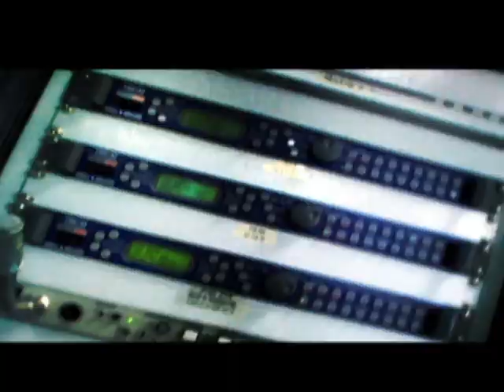IMAGENS DA SEMANA